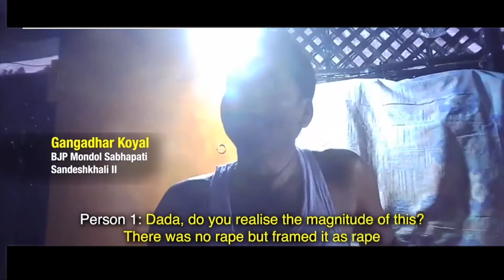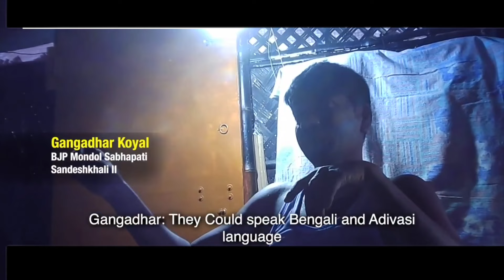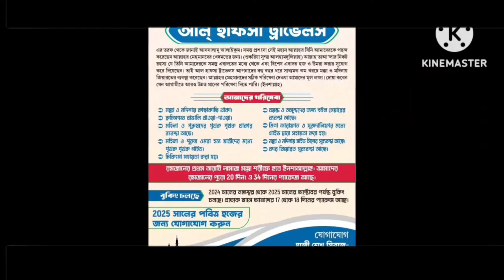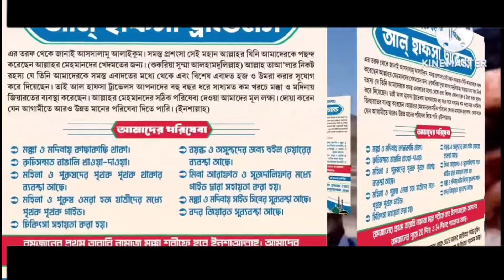SANDESH KHALI : সন্দেশখালির ঘটনাটি কি সত্যিই সাজানো ? সন্দেশখালি ঘটনা নাকি রটনা